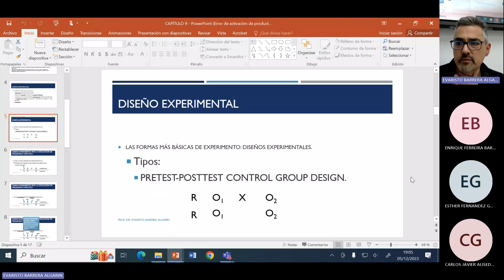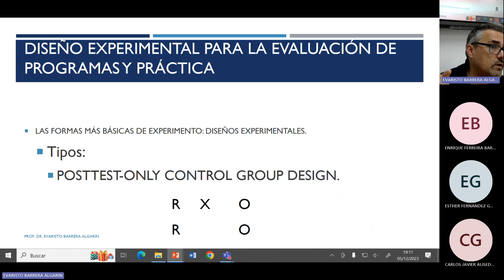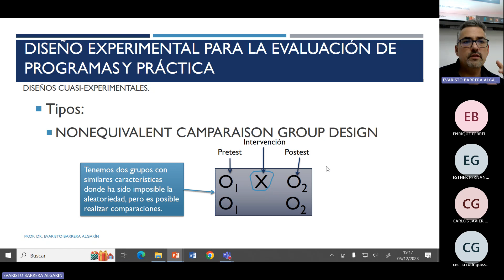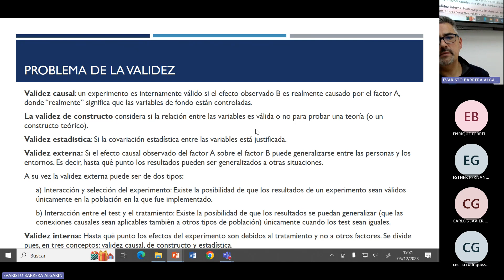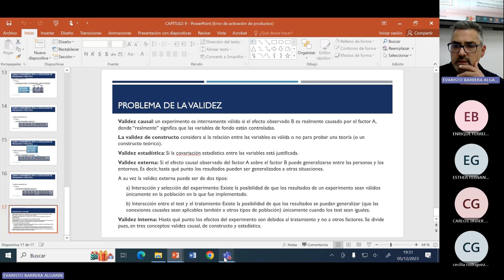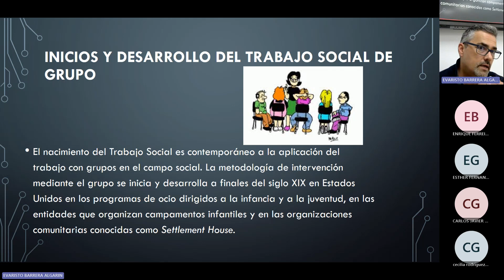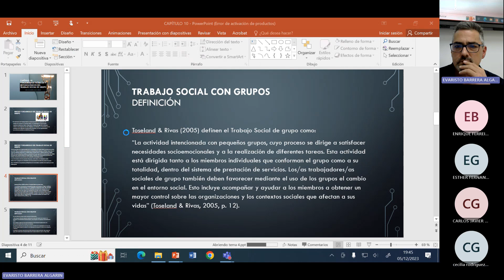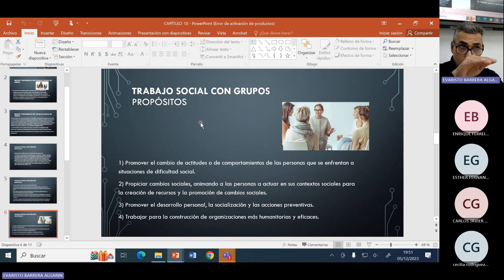Tutoría 10. Fundamentos De Trabajo Social. Trabajo Social UNED. Evaristo Barrera 2023-2024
Tema 9:FUNDAMENTOS DEL MÉTODO EXPERIMENTAL EN TRABAJO SOCIAL